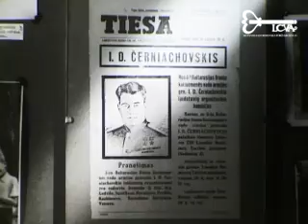Cоветская Литва № 08.Tarybų Lietuva Nr.08 (Февраль 1965).Литовская киностудия. Кинохроника.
Tarybų Sąjungos armijos generolo Ivano Černiachovskio žuvimo 20-mečio minėjimas. Vilniaus I.Černiachovskio aikštėje prie kapo paminklo dedamas vainikas. I.Černiachovskio žmona ir duktė. Kino operatorius Leonas Tautrimas Klaipėdos žvejų uoste silkių apdorojimo įmonėje filmuoja bazės maitinimo viršininką Nikalojų Šachiną. Silkės iš laivo denio patenka tiesiai į gamybinę liniją. Laivai uoste. Šiaulių rajono Vaitkučių kaime liaudies meistras Jonas Paulauskas dirbtuvėje žiedžia puodus. Keramikės – Paulausko sutuoktinė su uošve. Vienas geriausių mokinių – Antanas Vitkauskis. Degimo krosnis. Keramikos dirbinių pavyzdžiai. Kauno politechnikos instituto mėgėjiškų filmų studija, dėstytojas Bačiulis, studentas Kliučius. Studijos nariai kuria filmą „Kaunas, kurį aš pažįstu“. Daugiavaikė Jasiukevičių šeima iš Širvintų. Senelė su anūkais. Vienuolikos vaikų motina Jasiukevičienė laiko stojamuosius egzaminus į Kauno veterinarijos akademiją. Plokštelių parduotuvė Vilniuje. Plokštelių fabriko Vilniaus filialo įrašų studijoje įrašinėjamas plokštelių komplektas Tarybų Lietuvos 25-mečiui. Prie pulto sėdi garso operatorius. Įrašinėjamas poeto Antano Venclovos balsas ir liaudies instrumentų ansamblio kamerinės grupės atliekamas kūrinys.